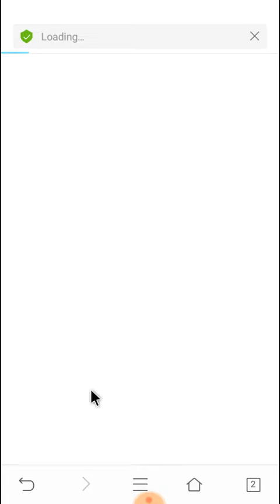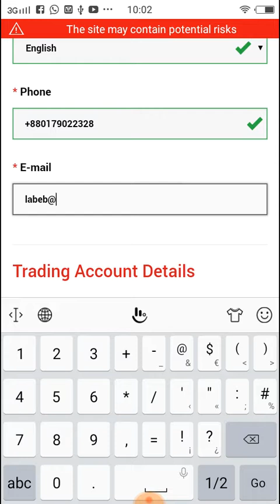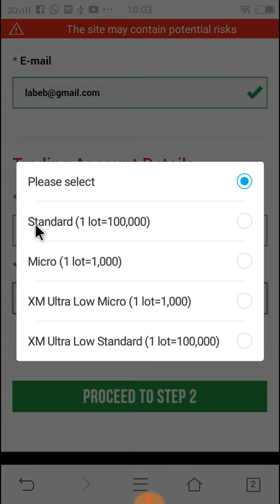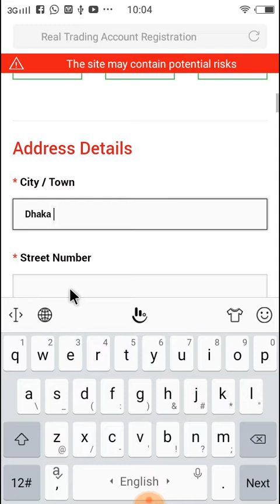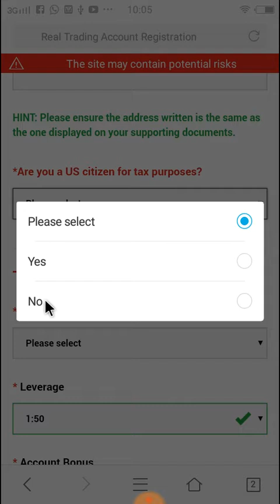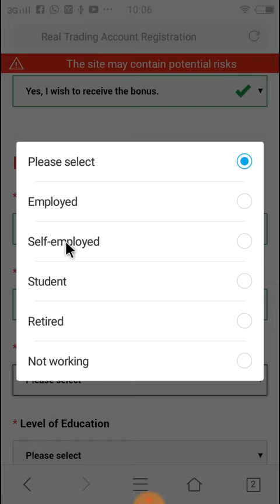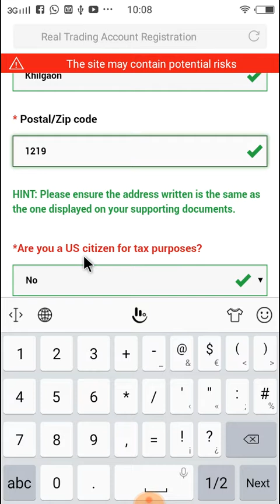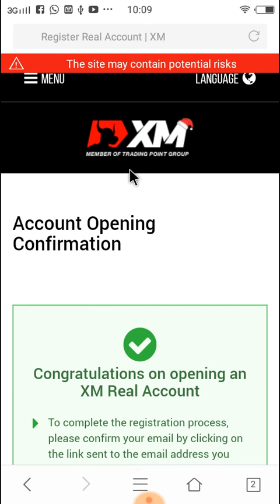Account opening in Broker